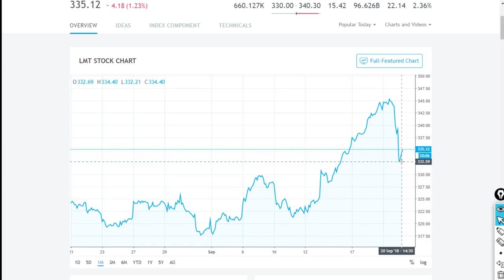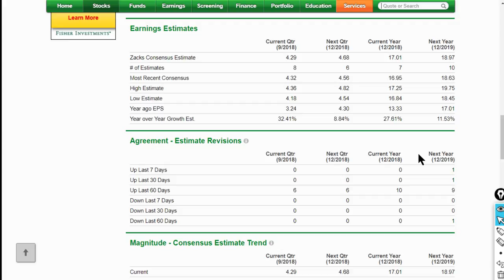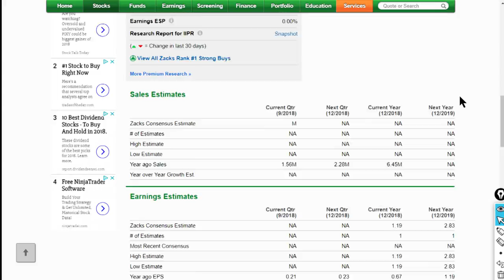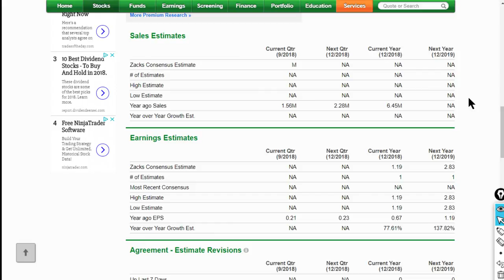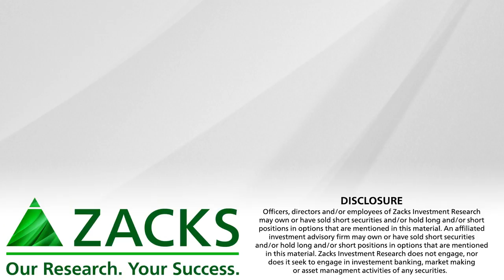LMT and IIPR: Dividend-Paying Stocks to Watch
This week, Ryan McQueeney highlighted two trendy dividend-paying stocks with very interesting charts. The first, defense behemoth Lockheed Martin, has put together an impressive month, while the latter—Innovative Industrial Properties—has joined a growing list of popular marijuana stocks.